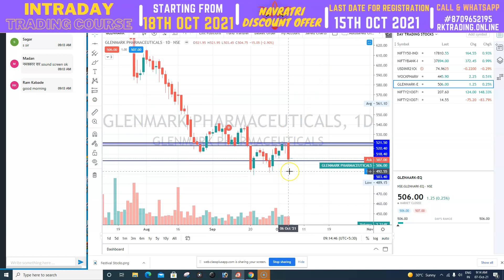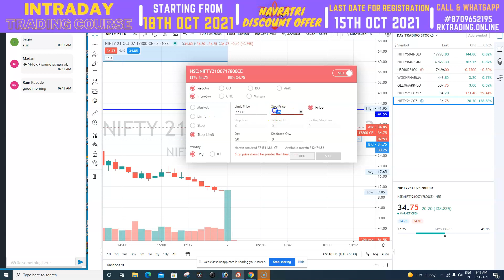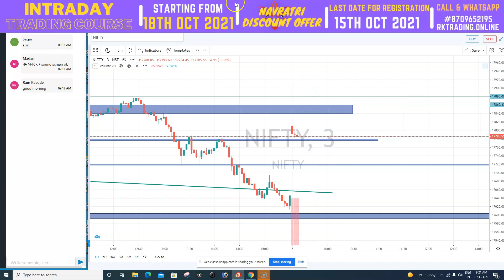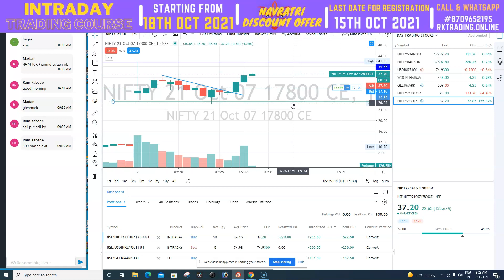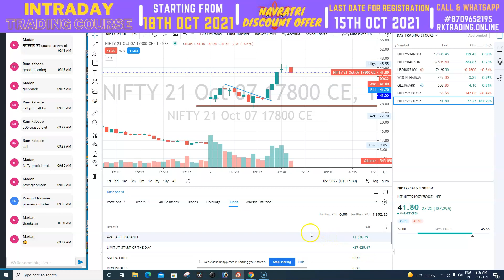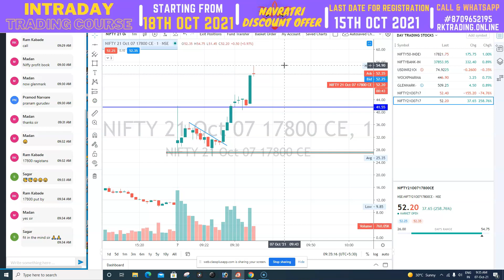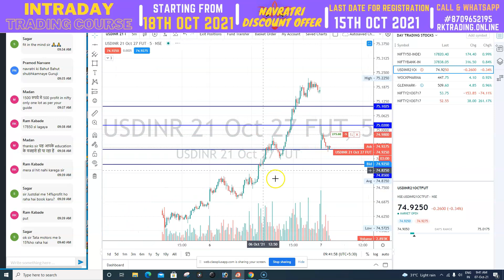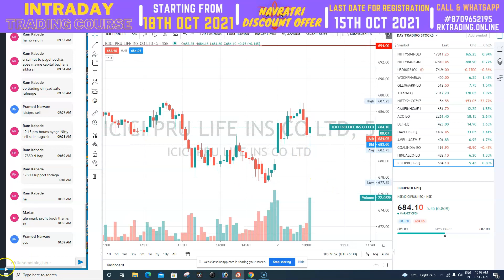INTRADAY LIVE TRADING FOR 07TH OCT 2021